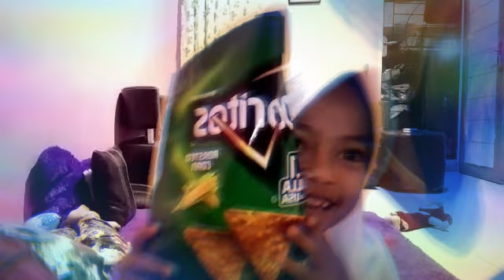Doritos unboxing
The lady unboxing